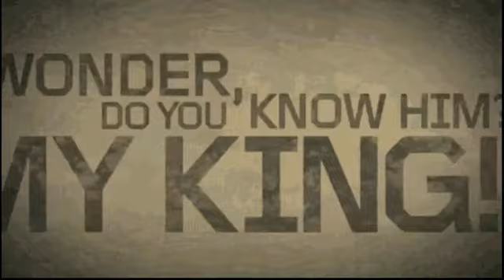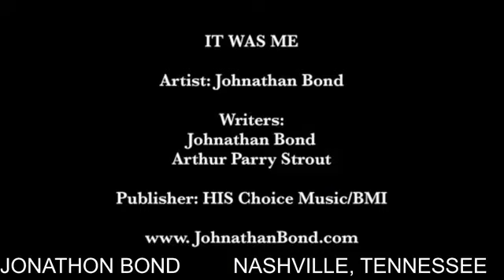MAY 19 GOSPEL SHOW JOHN DON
TOTOAL 2 HOURS GOSPEL MUSIC SHOW
1 HOUR NON STOP MUSIC
1HOUR DON & JOHN SHOW